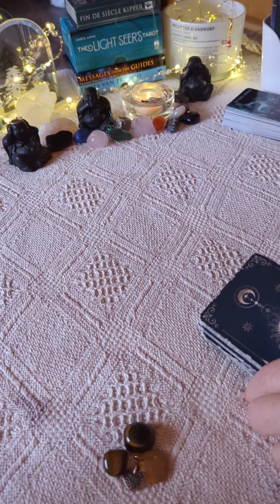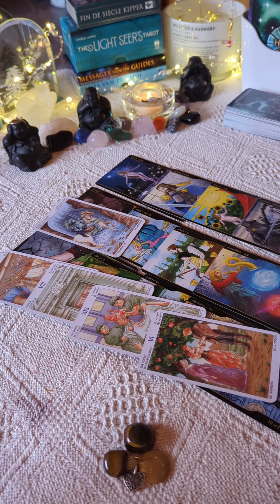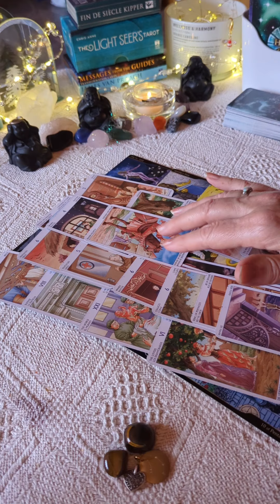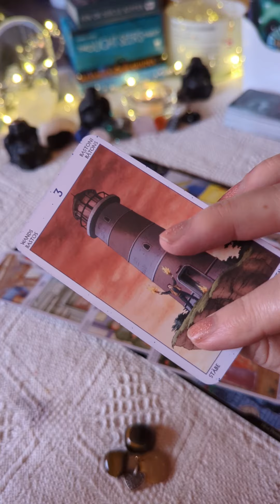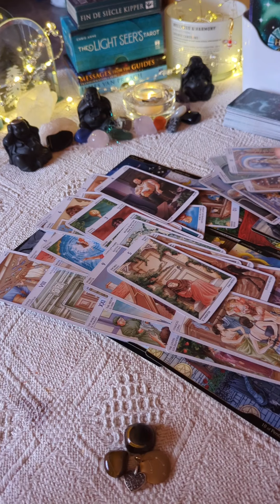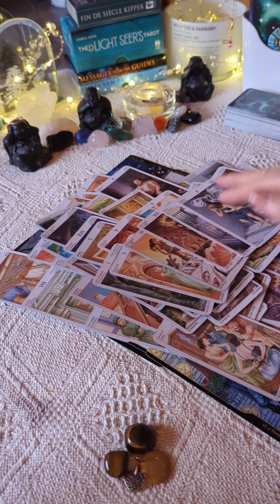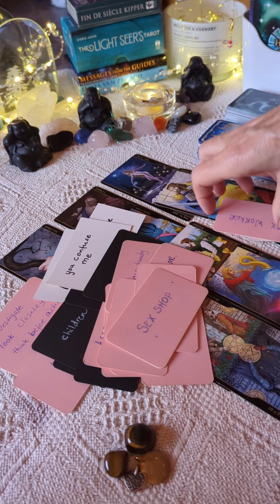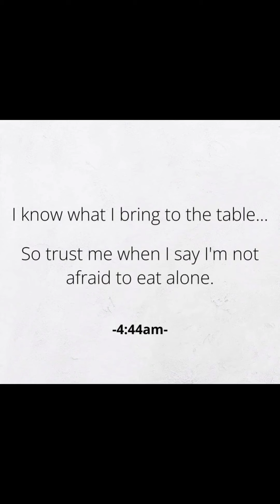Libra ⚖️ This person want to return and play with your emotions again 👀😳🧿